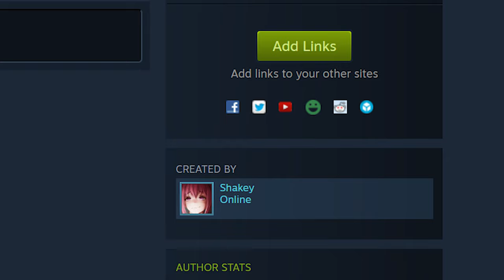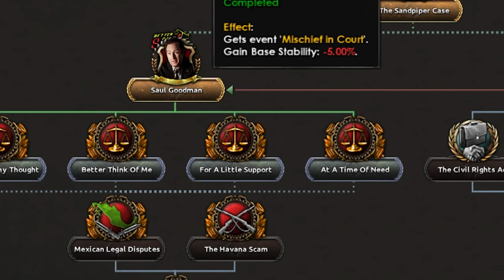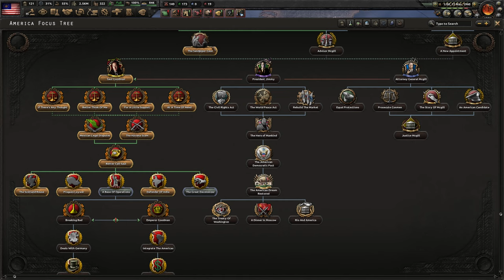Hoi4: The Saul Goodman Mod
Did you know that you have rights? The Constitution says you do. And so do I.

Today we play the "Call of Saul" mod for Hearts of Iron IV and take over the United States as Saul Goodman.

Play the mod for yourself here!!